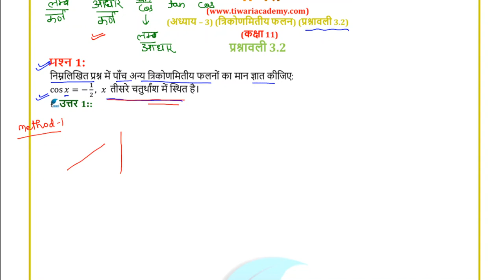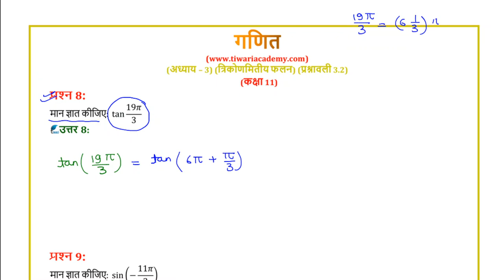NCERT Solutions for Class 11 Maths Chapter 3 Exercise 3.2 Solution in Hindi Medium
NCERT Solutions for Class 11 Maths Chapter 3 Exercise 3.2 of Trigonometric Functions (त्रिकोणमितीय फलन) in Hindi Medium. to download contents in PDF format.

0:00 प्रश्न संख्या 1
8:09 प्रश्न संख्या 2 से 4 तक
16:26 प्रश्न संख्या 5 से 7 तक
26:29 प्रश्न संख्या 8 से आगे के प्रश्नों के हल

Class 11 Maths Chapter 3 Solutions in Hindi Medium all Exercises